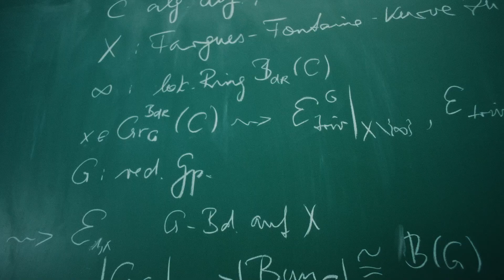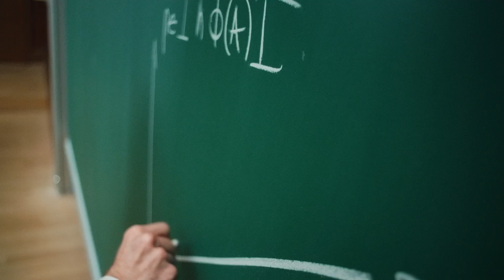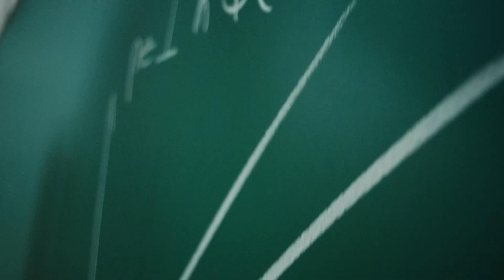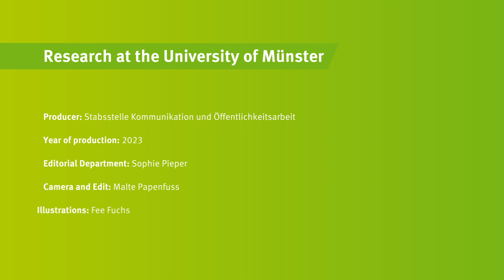Research at Münster University - Forschung an der Universität Münster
A new image video presents the research profile of the University of Münster. In around three and a half minutes, the audience gets to know different areas of research - from basic research to application-oriented projects, the complex challenges of the 21st century that scientists at the University of Münster are working on are presented.
Ein neues Imagevideo präsentiert das Forschungsprofil der Universität Münster. In rund dreieinhalb Minuten lernen die Zuschauerinnen und Zuschauer unterschiedliche Forschungsbereiche kennen – von der Grundlagenforschung bis hin zur Anwendung werden die komplexen Herausforderungen der Gegenwart präsentiert, mit denen sich Wissenschaftler der Universität Münster befassen.

Produktion: Stabsstelle Kommunikation und Öffentlichkeitsarbeit
Produktionsjahr: 2024
Redaktion: Sophie Pieper
DOP/Schnitt: Malte Papenfuss